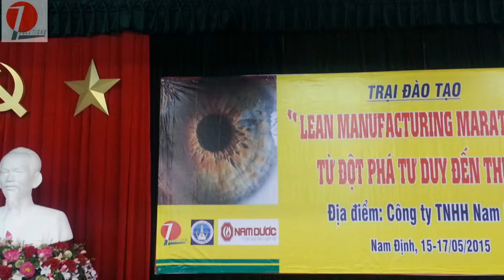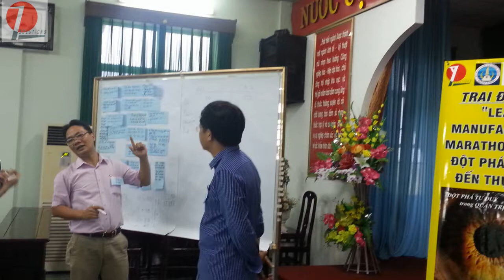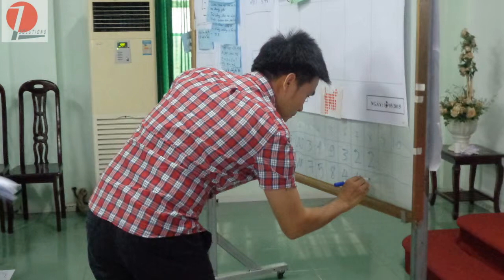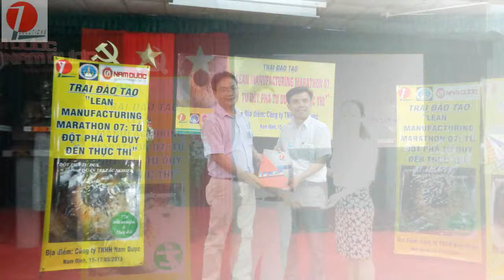Lean Marathon 07 Slideshow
Những hình ảnh đáng nhớ tại Trại đào tạo LEAN MANUFACTURING MARATHON 07 - QUẢN TRỊ TINH GỌN: TỪ ĐỘT PHÁ TƯ DUY ĐẾN THỰC THI do P&Q SOLUTIONS tổ chức với sự phối hợp của Chi cục Tiêu Chuẩn Đo Lường Chất Lượng tỉnh Nam Định và Công ty NAM DƯỢC.

Công ty Tư vấn Giải pháp Quản lý Năng suất Chất lượng
Địa chỉ:       Tầng 3, Tòa nhà Ngọc Khánh - 37 Nguyễn Sơn, Ngọc Lâm, Long Biên, Hà Nội